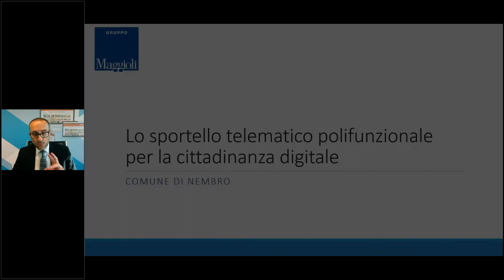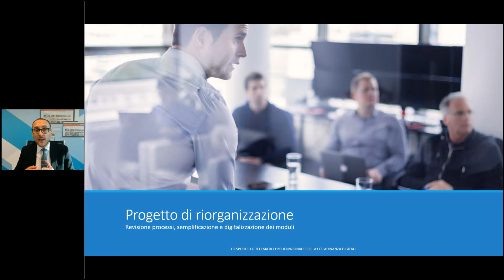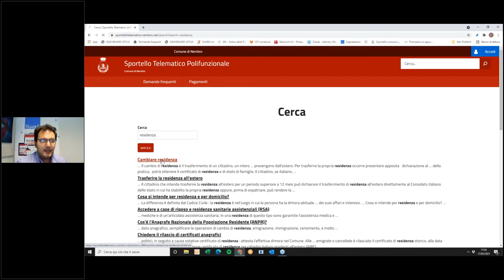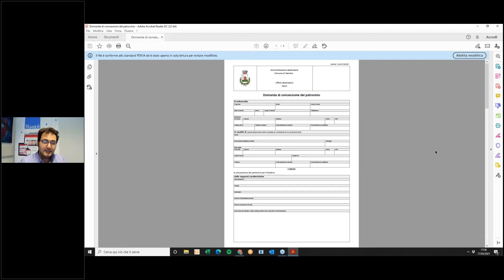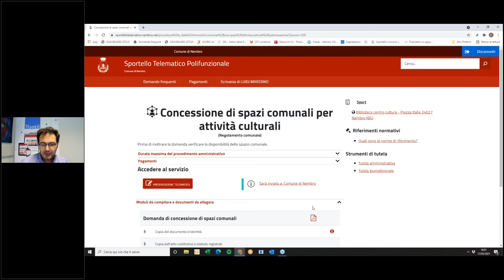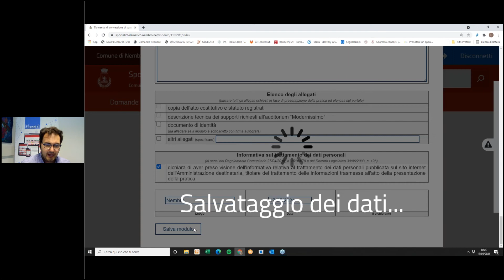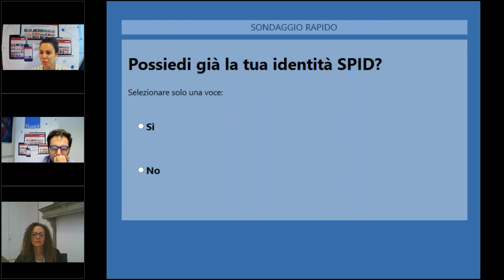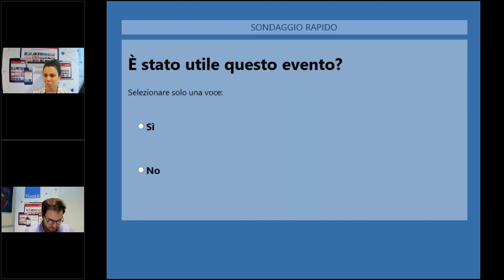Comune di Nembro: presentazione Sportello Telematico Polifunzionale